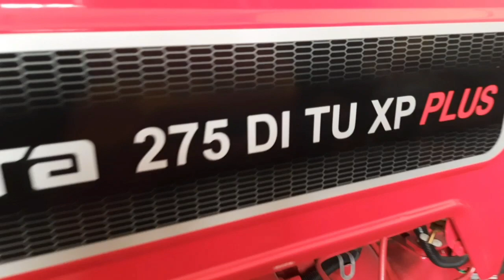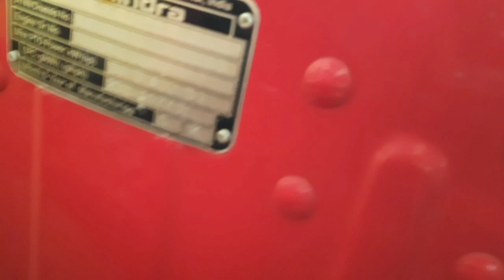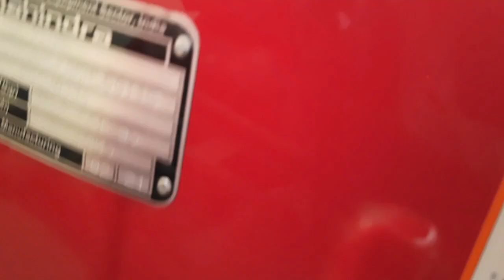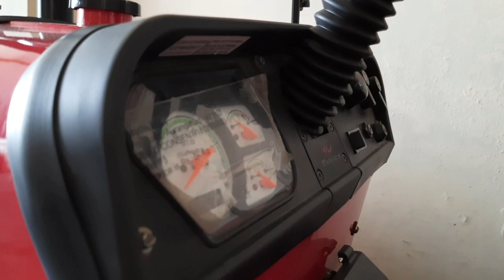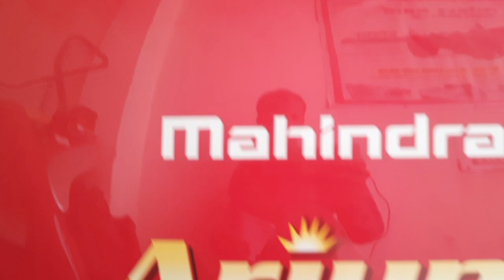Mahindra के jivo 225 से लेकर Arjun 555di Plf की कीमत सहित \ mahindra 20hp to 52hp with price Review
न्यू tractor
Old tractor
Modify tractor